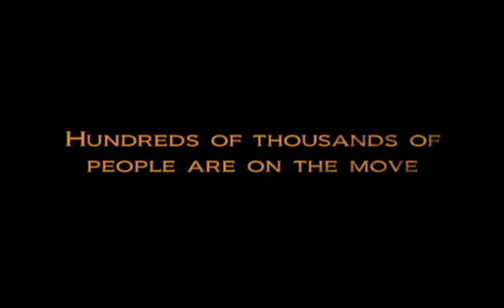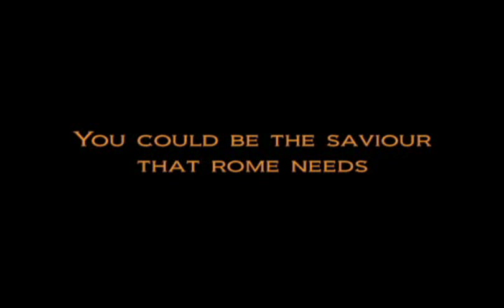IB Trailer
An IB trailer